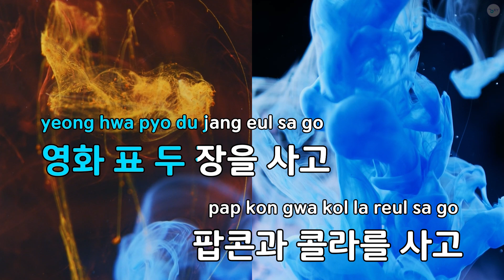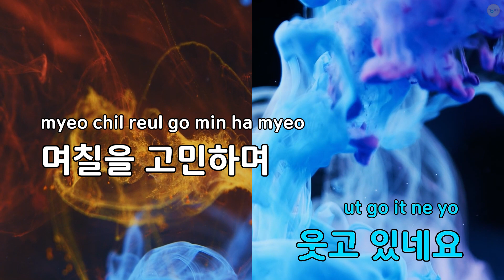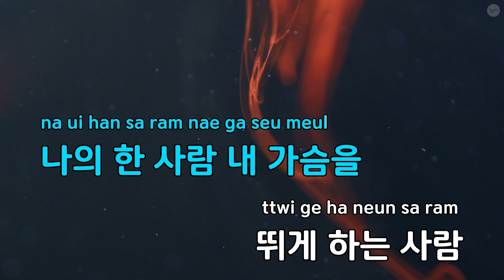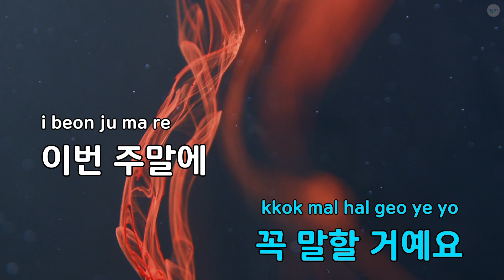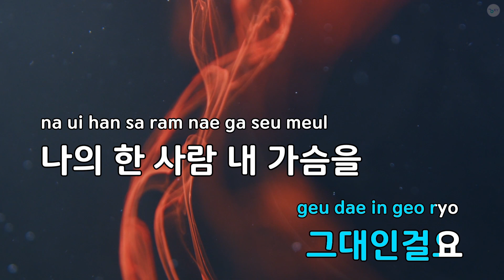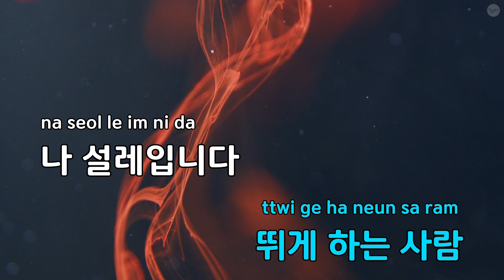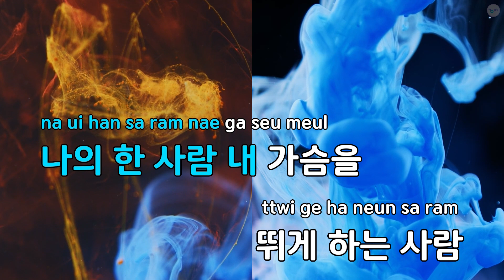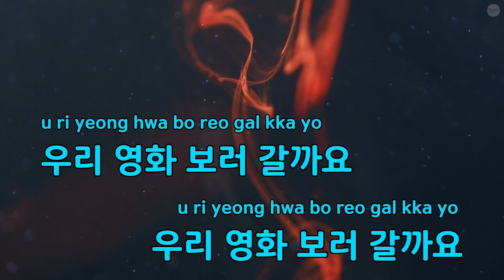영화 보러 갈까요 - 테이크어반 (KY.87453) / KY KARAOKE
"★ 곡 정보 ★
번호 : 87453
제목 : 영화 보러 갈까요
가수 : 테이크어반
작사가 : 이윤화,나인
작곡가 : 이윤화

Copyrightⓒkeumyoung